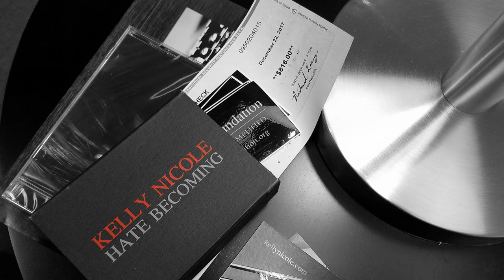First Donation from the World's Loudest Nonprofit!!!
On December 22nd, 2017, the Kelly Nicole Foundation made its first philanthropic donation: $816 to the Center for Victims of Torture. (CVT.org for more information)  We are proud to be a music-based nonprofit, healing people all over the world with our financial and cultural impact.  Check out Kelly Nicole's posthumous debut album, Hate Becoming on iTunes & Spotify.  Watch the stirring documentary I Want You to Hear Me: The Kelly Nicole Story at kellynicole.com today.